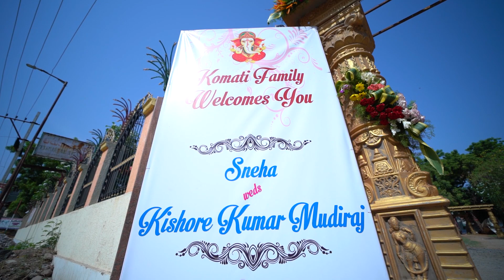kishore sneha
wedding